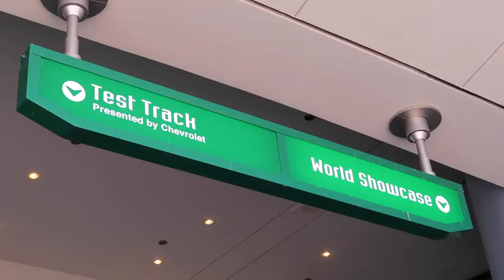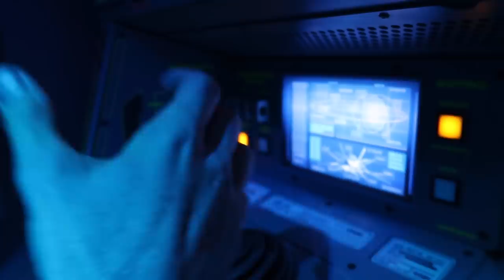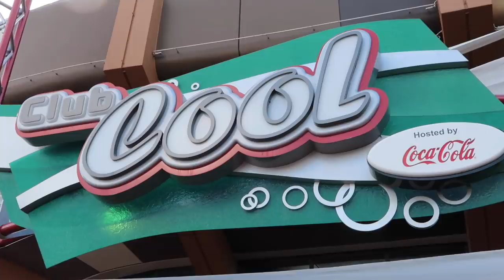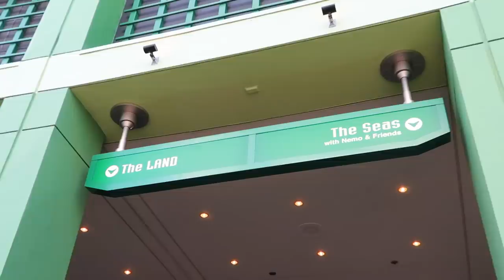Exploring Future World at Disney's EPCOT! | Maddie Moate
If you love Epcot as much as me, let me know your favourite ride in the comments!

 ↠↠ Other places to find Greg

Missed my last Disney videos?

Disney's Animal Kingdom! | Asia and Pandora

Aylesbury
HP22 9RB

Video Credits